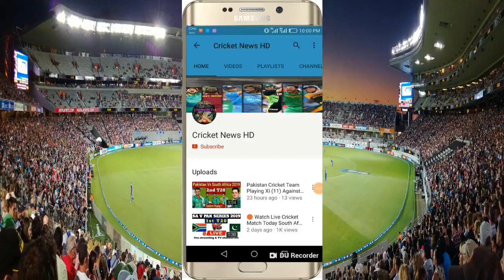IPL 2021 - CSK Final squad | Chennai Super Kings New Team VIVO IPL 2021 | IPL 2021 All Teams Squad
CSK Squad For IPL 2021
● Chennai Super Kings IPL 2021
● CSK IPL 2021
● CSK IPL Auction
● CSK new team IPL 2021
● CSK final squad IPL 2021
● CSK playing 11 IPL 2021
● IPL AUCTION
● CSK retained player list IPL 2021
● CSK IPL 2021
● IPL
● CSK team analysis
● CSK squad
● CSK team IPL 2021